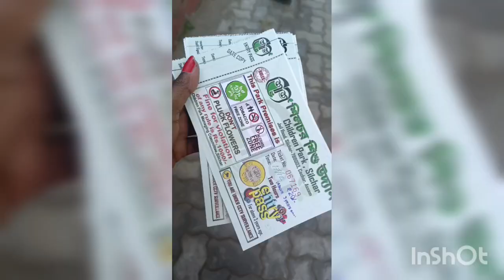Surprise Plan by boudi❤️❤️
Suddenly visited Children's Park with my near ones & enjoyed a lot with children like them😄😄